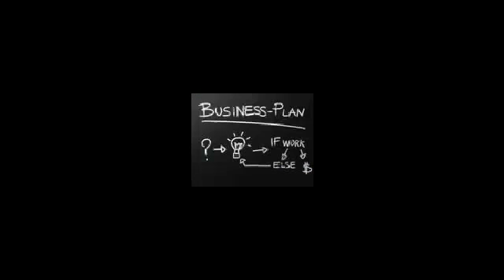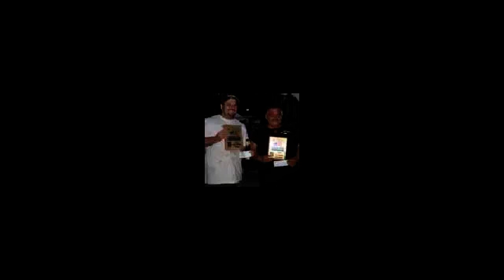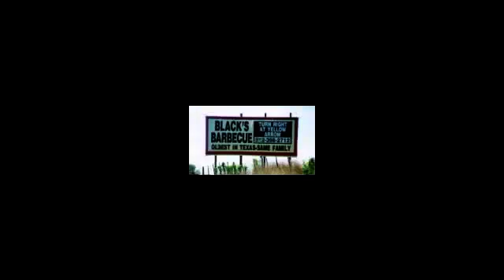barbecue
love this song, time for a road trip.